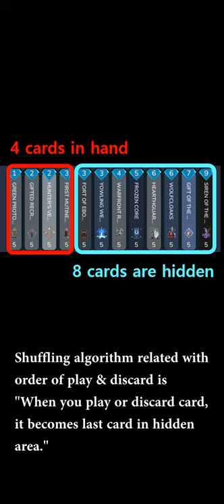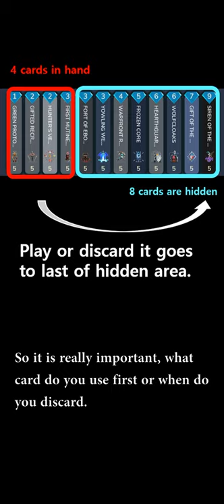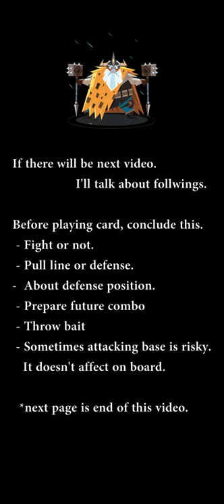*Khan's Stormbound Guide! Story 1. Basics.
You can check the deck at end point of this video.